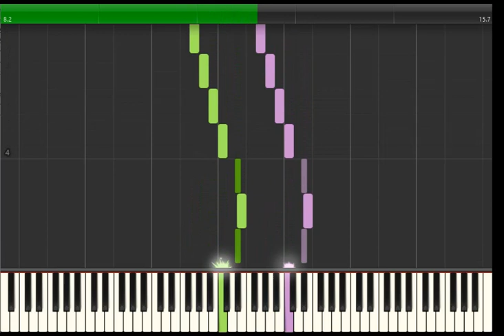E Harmonic Minor Scale 2 x 8ves 76bpm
Technical Work for Grade 1, Middle Elementary Pianists